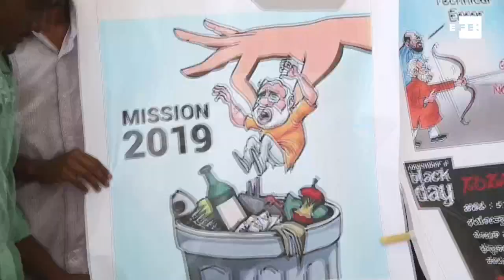Protestas en la India un año después de la "desmonetización"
Nueva Delhi/Bangalore (India), 8 nov (EFE/EPA).- (Imagen:  Javier Martínez Candela/ Jagadeesh NV).- Miles de indios protestaron hoy contra el Gobierno de Narendra Modi el día en que se cumple un año de la "desmonetización", como se llamó a la retirada repentina de los billetes de mayor valor, el 86% del circulante, para luchar contra el lavado dinero y la corrupción.